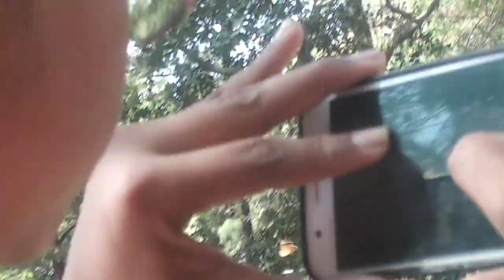yaa ka ha cala gay 😅/vlog 142